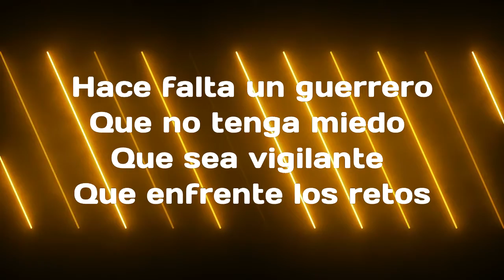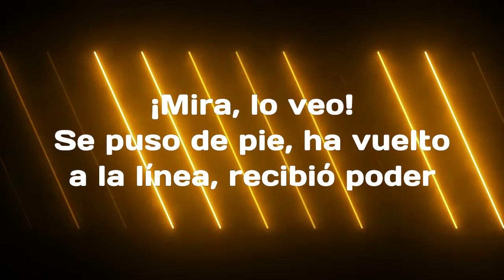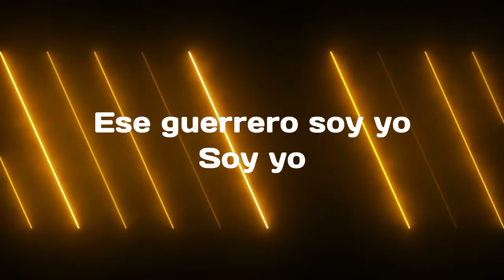Hace falta un guerrero Pista Janet Aponte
Janet Aponte